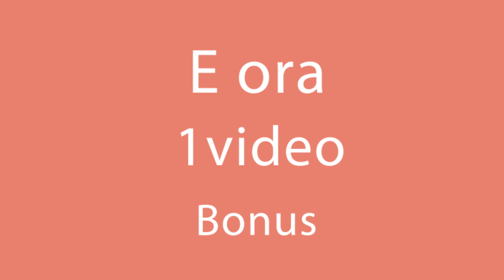Li mangiamo uno dopo l’altro. Faccio queste brioche molto velocemente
Ingredienti:
latte - 200 ml
lievito - 7 g
burro morbido - 50 g
FAR LIEVITARE 1 H
uova - 1 pz
NEL FORNO A 180°C / 30 minuti
burro fuso - 50 ml
zucchero - 100 g
cannella - 10 g